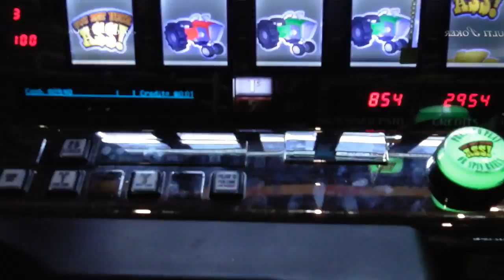Slot machine Bonus Win - Bellagio Las Vegas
You Bet Your Ass! Slot Machine Bonus win at the Bellagio Casino on 20th June 2011